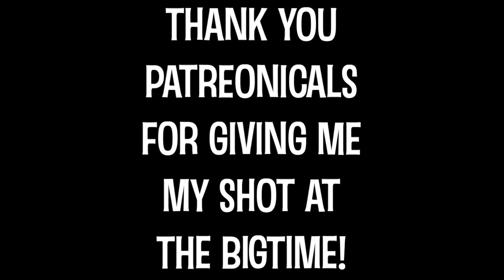I Am Naomi Finsecker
Welcome to my ongoing study and worship of the character Naomi Finsecker from my favorite film in the world from 1980, FAME. I would not be who I am today had I not seen this film when I was 11. I will be recreating every scene with the mother Naomi, played brilliantly by Tresa Hughes. ENJOY!